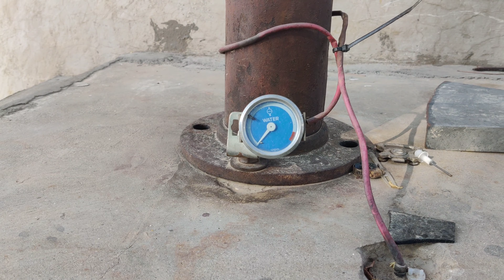Biomass Geyser (ਦੇਸੀ ਗ਼ੀਜਰ) Home Made Geyser 200 ltrs with Temperature Meter @ Home